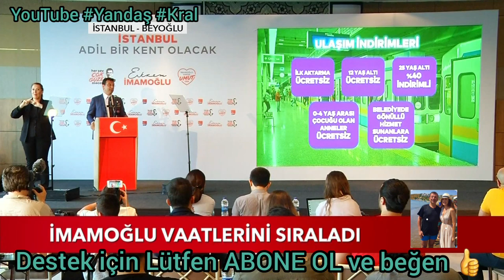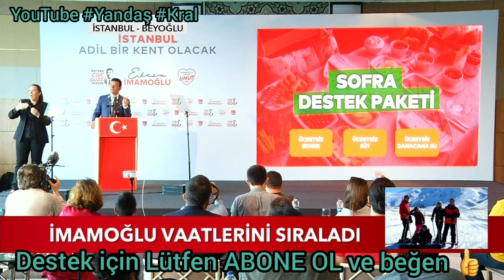istanbulun kaybedecek 1 dakikası yok diyen imamoğlu 1 yıl oldu hizmet yok yeni zamlar suya zam yaptı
istanbulun kaybedecek 1 dakikası yok diyen imamoğlu 1 yıl oldu hizmet yok yenizamlar suya zam yaptı.
Yenikapı’daki Avrasya Gösteri Merkezi’nde gerçekleştirilen genel kurulda, İSKİ’nin “Abone Hizmetleri Tarife ve Uygulama Yönetmeliği” ve “2020 Yılı Su Satış ve Kullanılmış Suların Uzaklaştırılması Bedeli Tarifeleri” teklifi konuşuldu. İSKİ’nin İstanbul’da suya yapılmasını istediği yüzde 35’lik zam, AK Parti ve MHP’li meclis üyeleri tarafından reddedildi.

Yüzde 35 yerine Türkiye’de ortalama enflasyon değeri baz alınarak yüzde 12,6’lık zam teklif edildi. Teklif oy birliği ile kabul edildi. Seçim dönemi “İstanbullunun pahalı su kullandığını” söyleyen  İmamoğlu yönetimi, geçtiğimiz Aralık ayında suya zam yapmak istemiş ancak Belediye Meclisi’ndeki AK Parti ve MHP’lilerin karşı oylarıyla zam kararı reddedilmişti. Bunun üzerine İmamoğlu, 7 yıldır sürekli yenilenen “mahalle statüsüne geçen köylerin indirimli su kullanmasına imkan tanıyan” yönetmeliği iptal etmiş ve vatandaşın 1 liraya aldığı suyun fiyatını 4 liraya çıkarmıştı.
İmamoğlu suya aslında bakın yüzde kaç zam getirecekti!

İstanbul'da İBB tarafından suya yapılan zammın ardından başka bir hikaye çıktı. Esenler Belediye Başkanı ve İBB AK Parti Grup Başkanvekili Tevfik Göksu, CHP'li İBB yönetiminin suya aslında yüzde 35 oranında zam teklif ettiğini, kendilerinin bu fahiş oranı kabul etmeyerek yüzde 12,5 oranında bir zam sunduklarını bildirdi

Bugün yaptığı su zammıyla tepkileri üzerine çeken İmamoğlu'nun aslında daha fazla oranda bir zam yapmak istediği ortaya çıktı.

"CHP'li İBB yönetimini teklif ettiği %35'lik su zammını İBB AK Parti ve MHP grupları olarak fahiş buluyor, kabul etmiyoruz. Biz bu su zammını istemezdik ancak İSKİ'nin istediği zamma alternatif olarak Türkiye enflasyon ortalaması olan %12,5'lik zammı sunduk."

24 Temmuz Ayasofya
Devlet Bahçeli
Meral Akşener
selahattin demirtaş
RecepTayyip Erdoğan
RecepTayyipErdoğan
ekrem imamoğlu
Ekrem İmamoğlu
Mansur Yavaş
ahmetdavutoğlu
alibabacan
Süleyman Özışık
Prof. Dr. Ersan Şen ile Süleyman Özışık arasında baroya güven tartışması
Didem Arslan Yılmaz soruyor; CHP Erdal Aksünger, Hukukçu Mücahit Birinci, Gazeteci Süleyman Özışık ve Ceza Hukukçusu Prof. Dr. Ersan Şen,
Cem Küçük
Besleme Medya
İsmail Saymaz
Cübbeli Ahmet Hoca
Deniz Zeyrek: İlhan Kesici'nin
Abdullah Ağar,
Azerbaycan-Ermenistan sınır hattındaki gerginliği son durum
Bakan Çavuşoğlu, AB Yüksek Temsilcisi Borrell
Prof. Dr. İlber Ortaylı, Prof. Dr. Celal Şengör
Murat Çiçek ve Hikmet Genç ile Günün Manşeti
Akıl Odası - Ayasofya Kararı ile İsrail
5N1K
Başak Şengül "Akıl Çemberi"nde sordu, Akademisyen-Yazar Mesut Hakkı Caşın, eski Genelkurmay İstihbarat Dairesi Başkanı İsmail Hakkı Pekin, Dış Politika Uzmanı Sinan Ülgen ve Gazeteci Turgay Güler yanıtladı.
Didem Arslan Yılmaz, Türkiye'nin Nabzı'nda siyasetin
Bülent Arınç
 Şaban Sevinç, Latif Şimşek, Hukukçu Mücahit Birinci ve Kamuoyu Araştırmacısı Hakan Bayrakçı
Ak Parti Milletvekili Resul Tosun, CHP Mersin Milletvekili Ali Mahir Başarır, İyi Parti Mersin Milletvekili Zeki Hakan Sıdalı ve İstanbul Üni. Rektör Yardımcısı Prof.Dr. İlyas Topsakal
Hülya Hökenek soruyor; İyi Parti Sözcüsü Yavuz Ağıralioğlu, CHP Ankara Milletvekili Murat Emir, Habertürk Yazarı Nagehan Alçı ve  Gazeteci Süleyman Özışık, Enine Boyuna’da yanıtlıyor.
 Milletvekili Dr. Sinan Oğan, Gazeteciler Hasan Öztürk ve Gürkan Hacır
Mehmet Akif Ersoy soruyor; Vatan Partisi Genel Başkanı Dr. Doğu Perinçek, Türksam Başkanı-24 Dönem Milletvekili Sinan Oğan, CHP 22. dönem Milletvekili Berhan Şimşek  Gazeteciler Abrdurrahman Dilipak, Cem Küçük
Alparslan Kuytul
Gazeteci Levent Gültekin, Ayşenur Arslan
Ergenekon
 Genelkurmay Başkanı İlker Başbuğ
Turgay Güler'in hazırlayıp sunduğu Sıradışı
Hakan Fidan'ın Bilinmeyen Gizemli Hayatı
 İçişleri Bakanı Süleyman Soylu, 15 Temmuz
TBMM'de Hulusi Akar